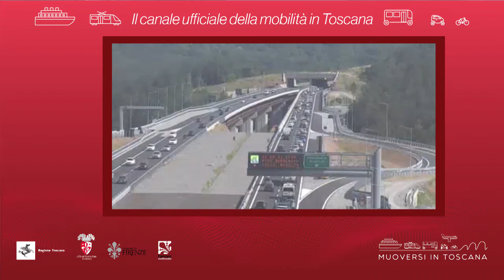Muoversi in Toscana - Edizione delle 14.00 del 6 agosto 2018